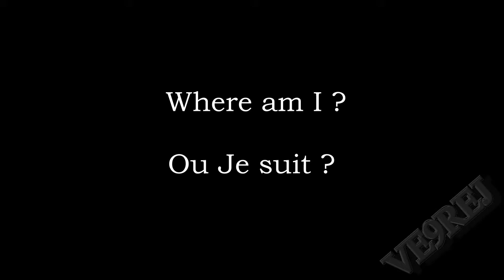2012-05-29 30 Sec Trivia Where am I Ou Suije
Guess where I am in 30 Seconds .

Devinez Ou je suit dans 30 secondes
Song : Supernatural